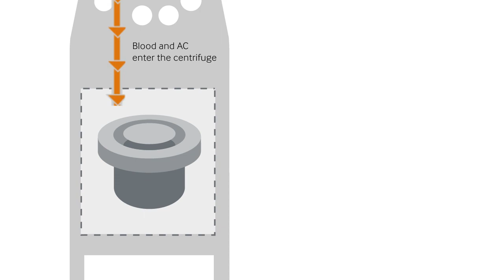TPE animation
Therapeutic Plasma Exchange (TPE) removes disease-causing elements from plasma. These harmful elements can be caused by an abnormal immune system. TPE is a safe and common treatment.  We use the Spectra Optia® Apheresis System from Terumo Blood and Cell Technologies.